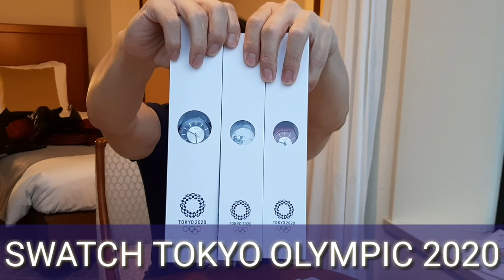SWATCH TOKYO OLYMPIC 2020